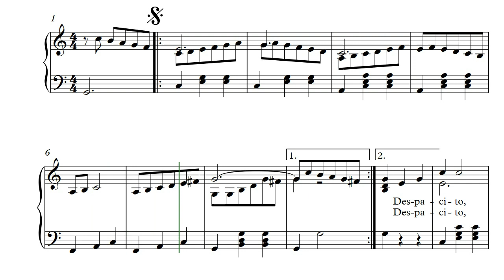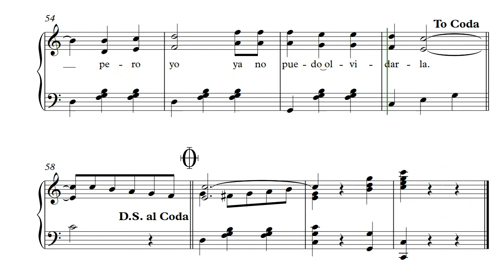MUY DESPACITO - José Alfredo Jiménez (1926-1975) - Partitura para voz y piano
MUY DESPACITO - José Alfredo Jiménez (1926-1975)
 Partitura para voz y piano
Música Mexicana

Despacito, muy despacito
Se fue metiendo en mi corazón
Con mentiras y cariñitos
La fui queriendo con mucho amor
Despacito, muy despacito
Crecía la llama de mi pasión
Y sabiendo que no era buena
Le di mi vida sin condición
Y hoy que quiero dejarla de amar
No responden las fuerzas de mi alma
Ya no sé dónde voy acabar
Porque yo ya no puedo olvidarla
Despacito, muy despacito
Me dijo cosas que nunca oí
Me enseñó lo que tantas veces
Con otros labios no comprendí
Pero todo, todo se acaba
La dicha grande también se va
Y nos deja nomás recuerdos
Recuerdos de ella que no vendrán
Ya no sé dónde voy a acabar